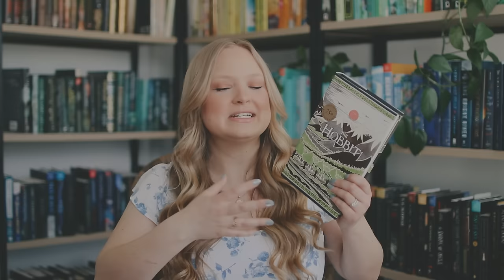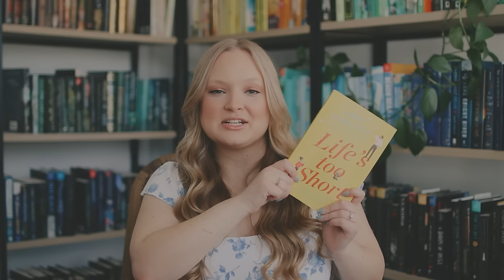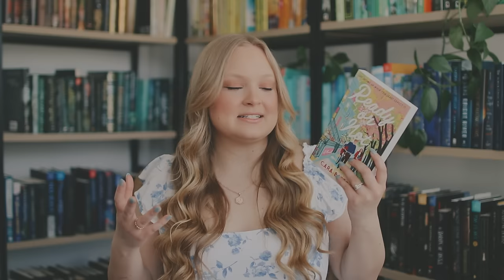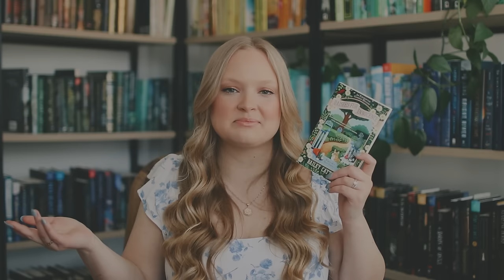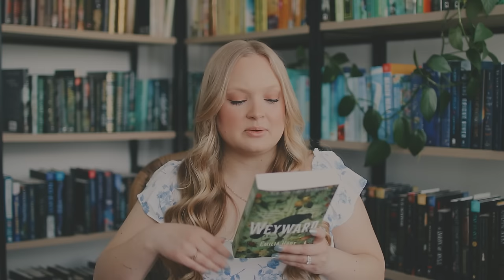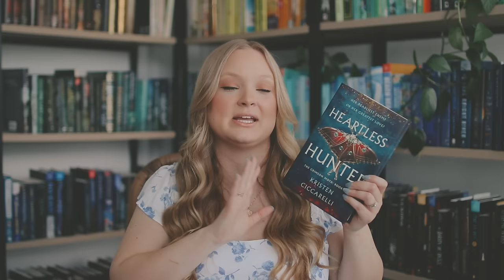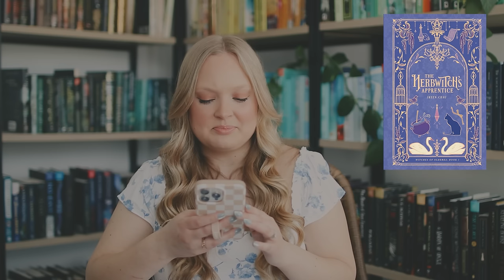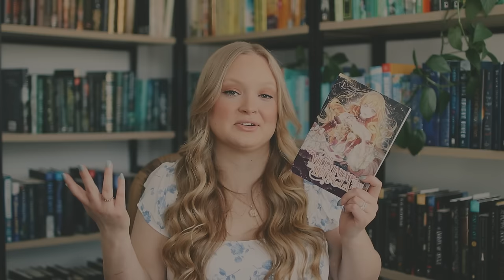SPRING TBR 🌸 cozy fantasy, cottage core, romance, mysteries & books to give you warm spring vibes!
☕ Join my cozy community & monthly book club!

♥️ Thank you to my amazing dedicated patrons/executive producers for supporting this video!
Natalie ✨ Krystal

📖 Books mentioned:
Pride & Prejudice by Jane Austen
The Hobbit by J.R.R. Tolkien
Practice Makes Perfect by Sarah Adams
Funny Story by Emily Henry
A Novel Love Story by Ashley Poston
Ready or Not by Cara Bastone
Life ls Too Short by Abby Jimenez
Just for the Summer by Abby Jimenez
Half A Soul (Regency Faerie Tales) by Olivia Atwater
Garden Spells by Sarah Addison Allen
The Hedgewitch of Foxhall by Anna Bright
Small Favors by Erin A. Craig
Foxglove (Belladonna 2) by Adalyn Grace
The Herbwitch's Apprentice by Ireen Chau
Weyward by Emilia Hart
Heartless Hunter (Crimson Moth 1) by Kristen Ciccarelli
The Spellshop by Sarah Beth Durst
The Honey Witch by Sydney J. Shields
Emily Wilde’s Encyclopaedia of Fairies by Heather Fawcett
Shady Hollow by Juneau Black
Daisies for Innocence by Bailey Catrell
Greenwild by Pari Thomson
The Villainess Turns the Hourglass by Sansobee